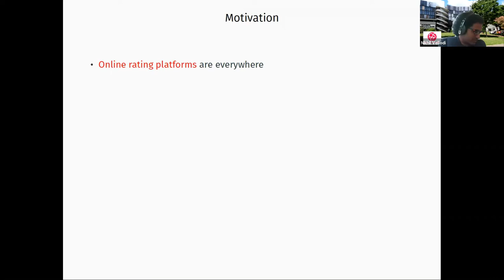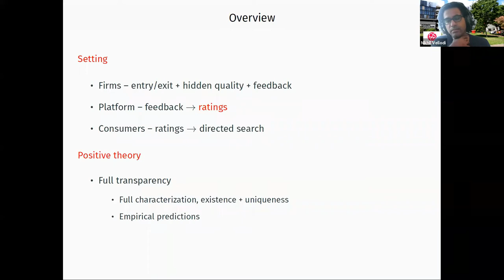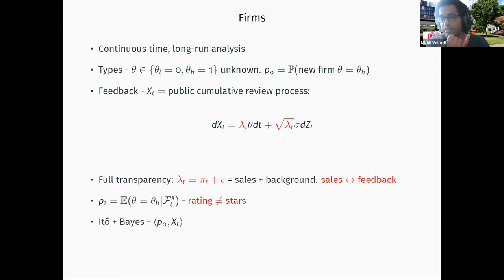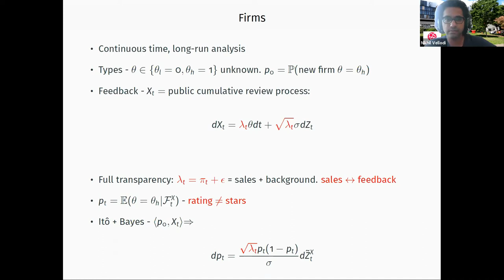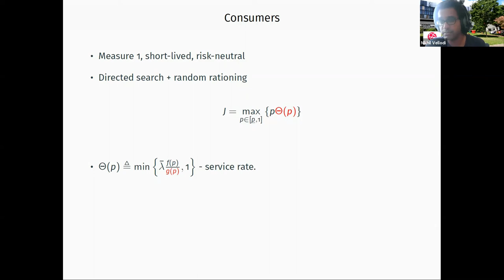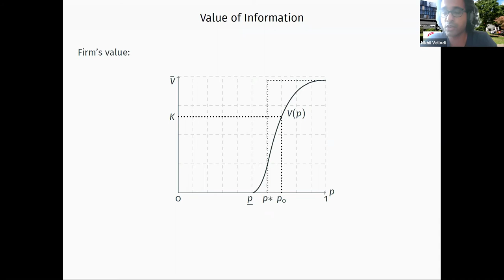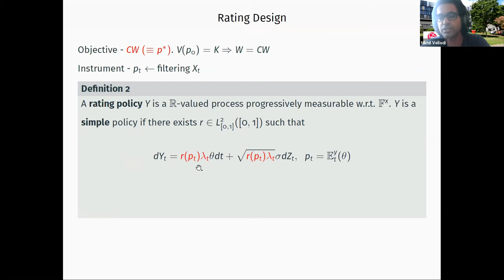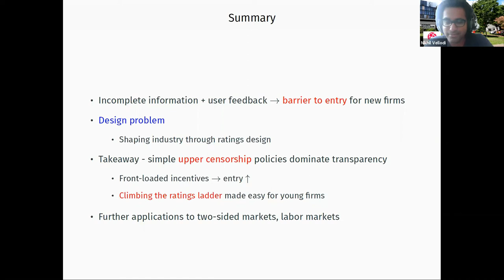TSE Online Economics of Platforms seminar - Nikhil Vellodi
The ninth edition took place on September 8, 2020, with Nikhil Vellodi, Princeton University and Paris School of Economics, “Ratings Design and Barriers to Entry”.